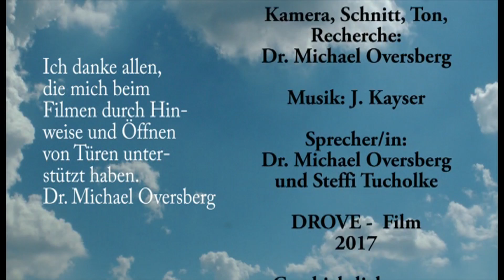Ortsportrait Gehn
Beschreibung